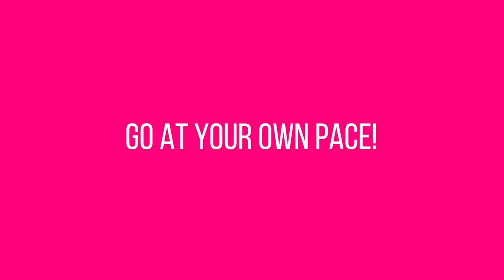Amazing leg workout